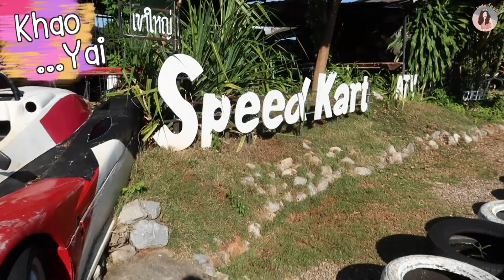GRWM & Vlog อวดผมสวย เที่ยวเขาใหญ่กับแก๊งรถ คาเฟ่ลับ ทำบุญที่สำนักสงฆ์ | underfaahh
รอบนี้พาไปเขาใหญ่พร้อมผมสวยออร่าแรงงงกันค่า มีไปทำบุญที่สำนักสงฆ์ป่ามะขาม อิ่มอกอิ่มใจสุดๆ ค่า ก่อนกลับแอบพาไปแวะคาเฟ่ลับ มุมถ่ายรูปสวยมากกก ได้รูปมาจุใจเลย ก่อนไปเที่ยวรอบนี้ฟ้าใช้น้องใหม่ TSUBAKI PREMIUM EX INTENSIVE REPAIR ทั้งแชมพูกับคอนดิชันเนอร์ คู่นี้ใช้แล้วชอบมาก ผมดูเงาสวยแพง นุ่มลื่น ดูมีออร่า สูตรไอออนิก รีแพร์ ที่สุดของการดูแลผมของซึบากิ เหมือนทำทรีทเมนท์ที่ซาลอนญี่ปุ่นเลย แถมหอมหรูๆ ติดผม ขนาดผมเสียสะสมผ่านการทำเคมีแบบฟ้า ใช้คู่นี้คือเอาอยู่ค่ะ! หยิบใช้วนไป ให้เป็น Favorite ฟ้าไปเลยค่าา

หาซื้อง่ายมากที่ Tops, Watsons, EVEANDBOY, Tsuruha
ขนาดขวดละ 490ml ราคาขวดละ 399 บาท
หรือชอปออนไลน์ได้ที่